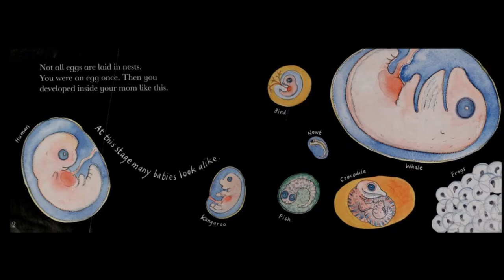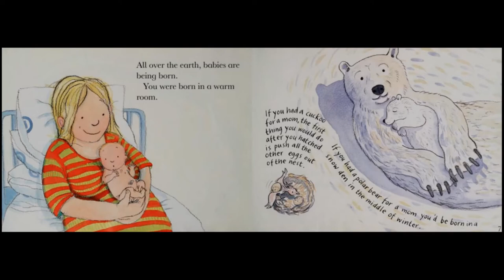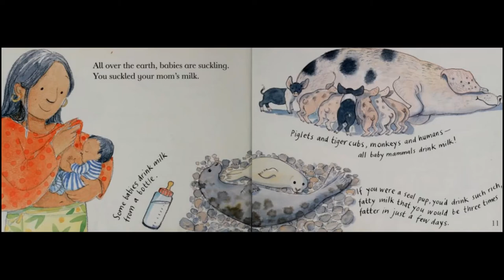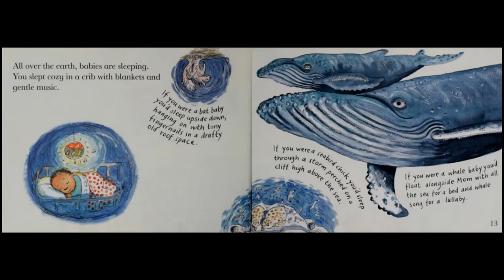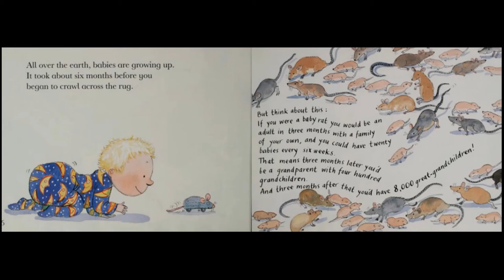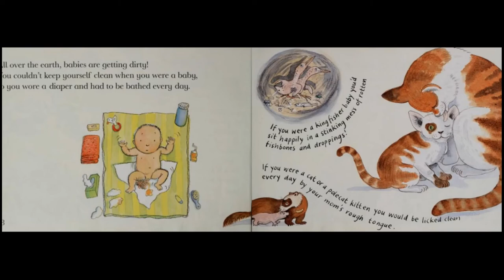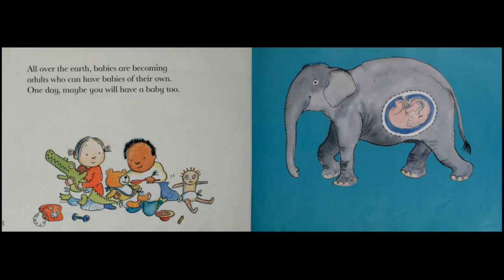The World is Full of Babies by Mick Manning and Brita Granstrom